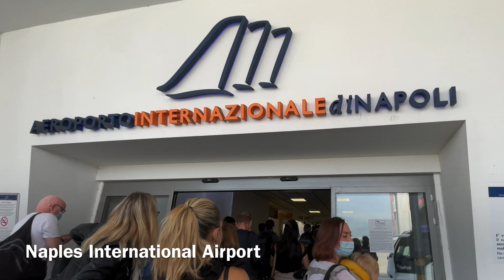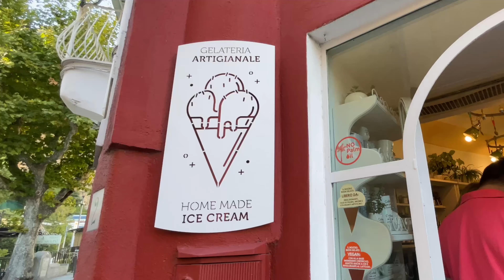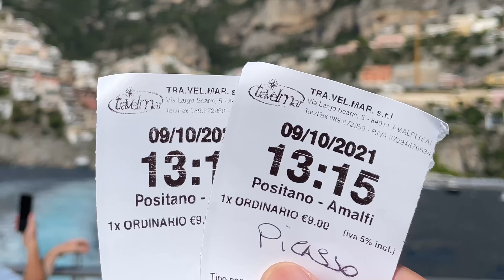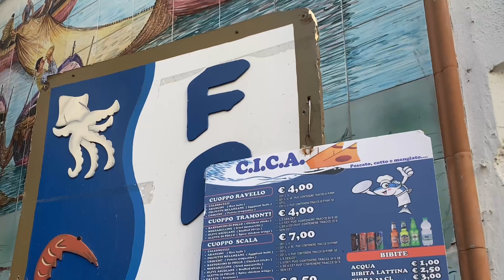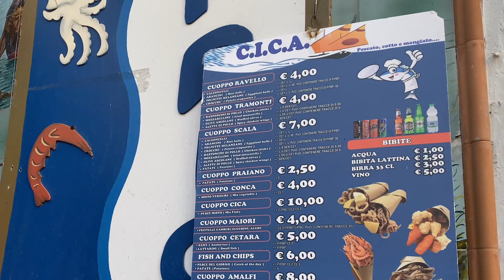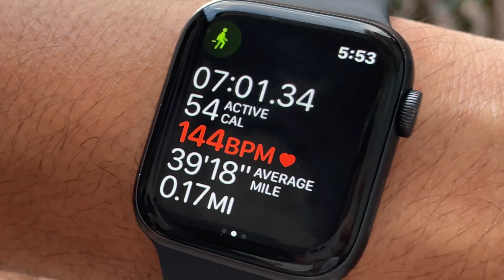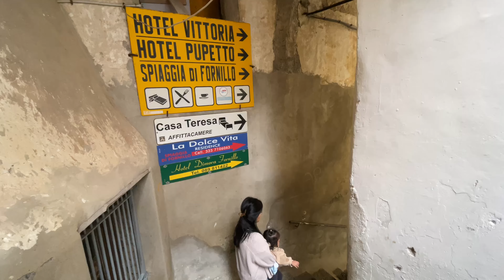Positano Italy | Amalfi Coast | Oct 2021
We chose the perfect time to take our dream vacation. October weather was just right, and the summer crowds were nowhere to be seen! Highly recommend driving or sailing down the Amalfi Coast, so many breathtaking sights!